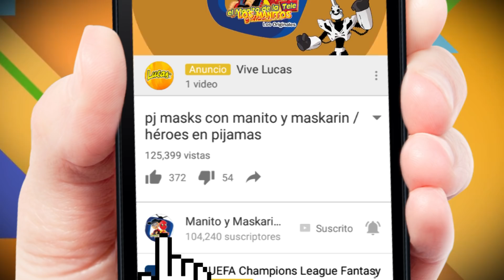Fortnite Dances in Real Life / Bailes de Fortnite / Manito y Maskarin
maskarin y manito hacen el reto de los bailes de fortnite fortnite dance challenge

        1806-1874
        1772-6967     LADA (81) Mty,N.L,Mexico